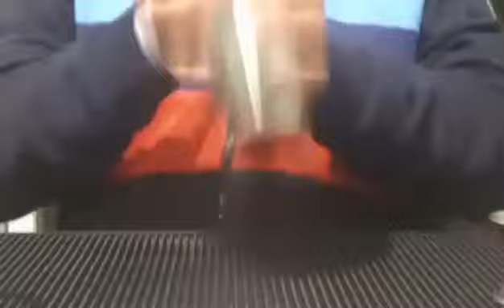Como preparar Cóctel Estela de Luz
Ingredientes:

- 2 onzas o 60 ml de jugo dd arándano
- 1/2 onza o 15 ml de jugo de limón
- 1/2 onza o 15 ml de jarabe de azúcar
- 3/4 onza o 22 ml de curazao azul
- 1 1/2 onza o 45 ml de tequila blanco

Usar vaso, hielo y adornar con arándanos deshidratados

SIGUEME TAMBIÉN EN INSTAGRAM DONDE ESTARÉ SUBIENDO IMÁGENES DE ESTE CÓCTEL

COMPARTE MIS VÍDEOS 😃 CON TOD@S TUS AMIG@S